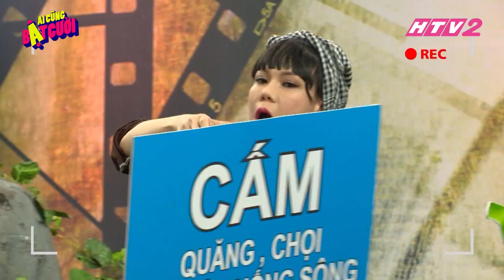HÀI VIỆT HƯƠNG, BẢO LÂM, DIỆU NHI | PHIM CƯỜI FULL | AI CŨNG BẬT CƯỜI - TẬP 11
AI CŨNG BẬT CƯỜI
Phát sóng lúc 20:00 Chủ nhật hàng tuần trên HTV2.